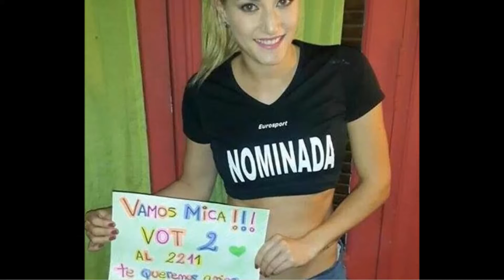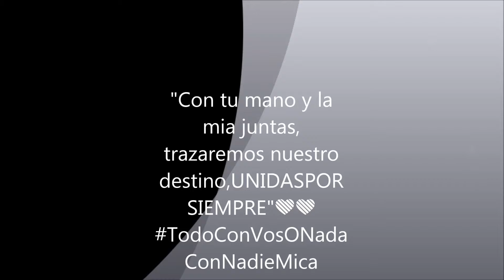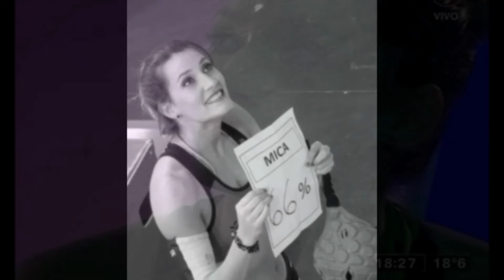Vot 2 al 2211 para micaela lorena viciconte